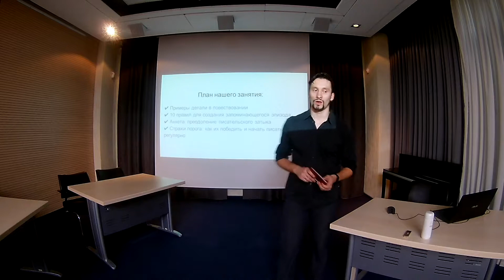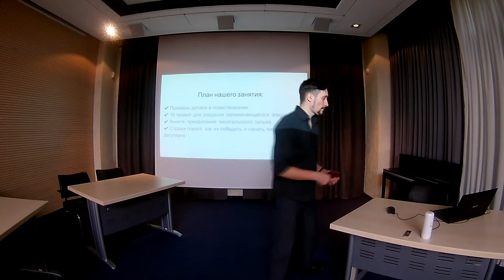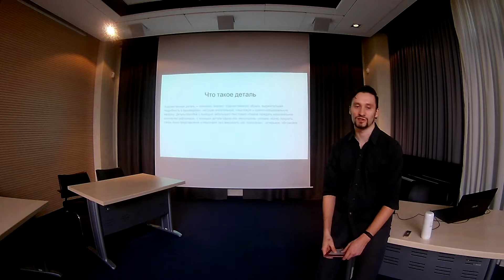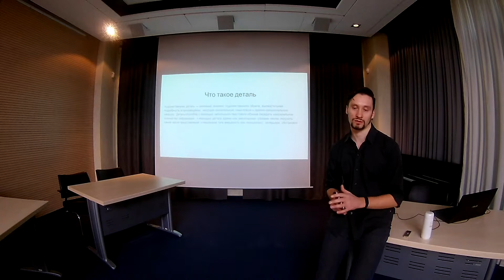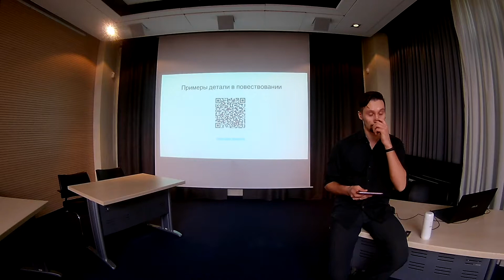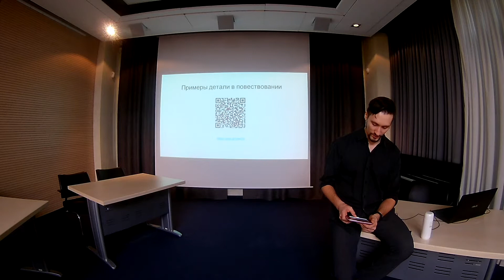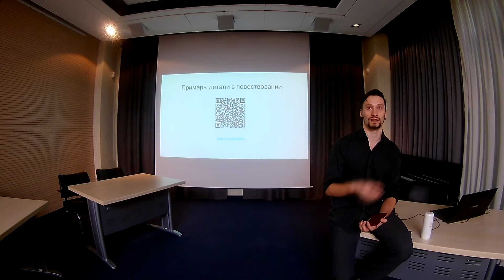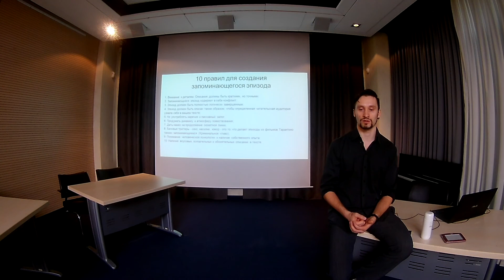Работа с деталью. Преодоление писательского застоя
На этом занятии вы должны понять, что такое художественная деталь и как ей пользоваться, а так же заполнить анкету и выявить, какие факторы в первую очередь отвлекают вас от работы.